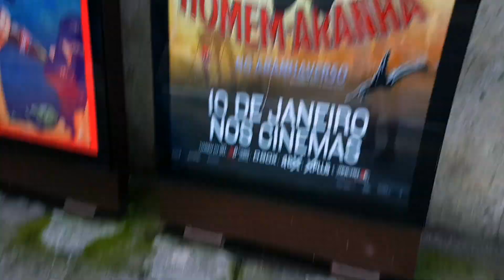Homem Aranha No aranha verso ou multiverso? PARKOUR vlog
Como todos os monges do monkclã Já sabem a vida não é só treinar tem que treinar Também, então nada mais justo do que um dia no cinema curtindo um dos mestres da a antiga arte de saltar nosso amigo da vizinhança homen aranha s2